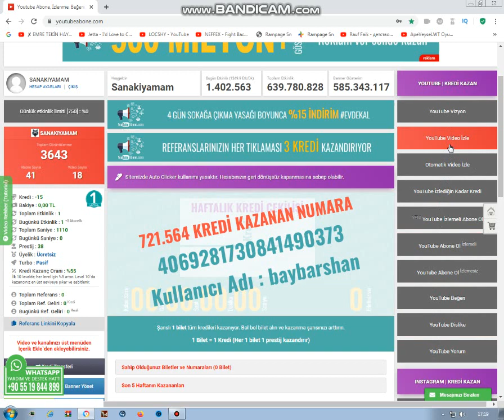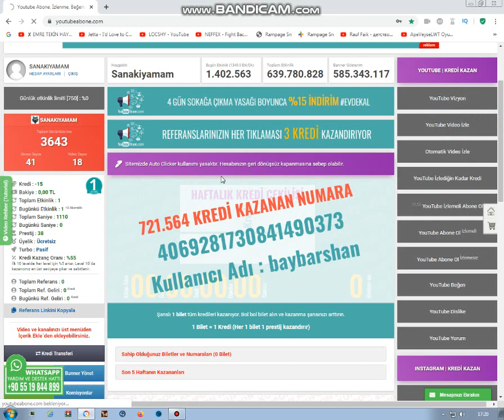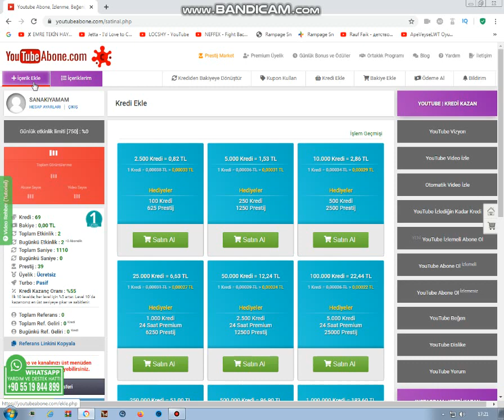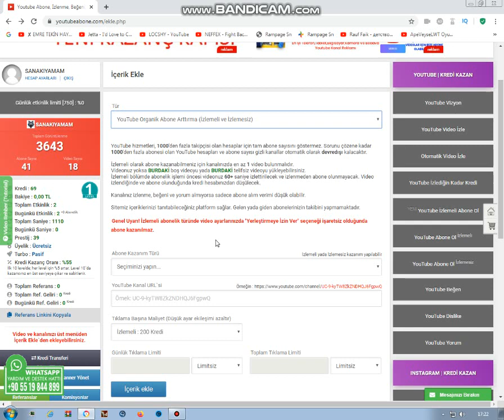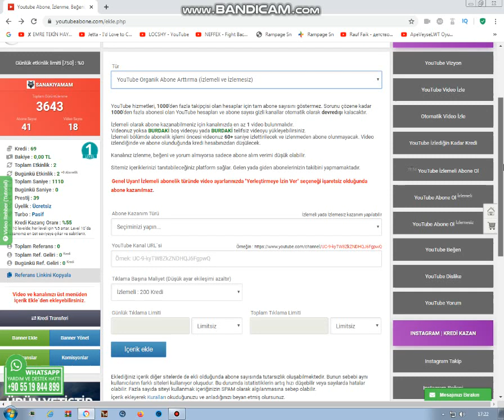YOUTUBE GERÇEK ABONE ARTTIRMA GÜNDE + 100 ABONE (%100 GERÇEK) KANITLI !!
TS ADRESİ:whybolu.ts3dns.xyz
youtube abone kasma,
youtube abone hilesi 2020,
youtube abone hilesi nasıl yapılır
youtube abone kasma hilesi
1 milyon abone yapmak
abone arttırma hilesi
abone arttırma sitesi,
youtube abone kasma
 youtube abone arttırma
youtube abone,
youtube abone kasma taktikleri,
nasıl abone arttırılır
abone arttırma yolları
bedava abone kasma
abone kasma bot,
youtube abone kazanma,
abone arttırma uygulaması
abone kasma youtube,
youtube izlenme hilesi,
 abone arttırma yöntemi,